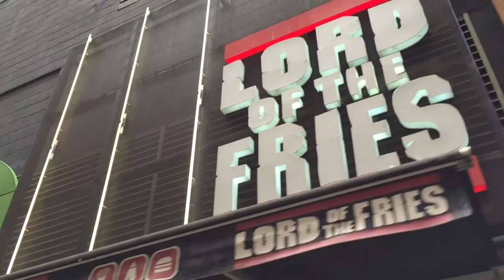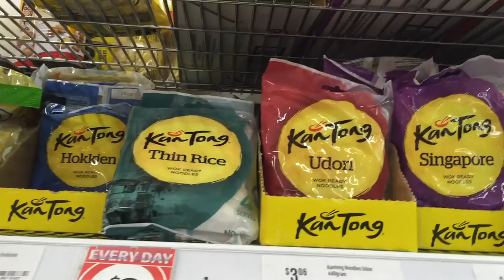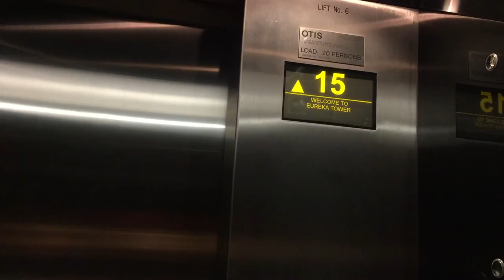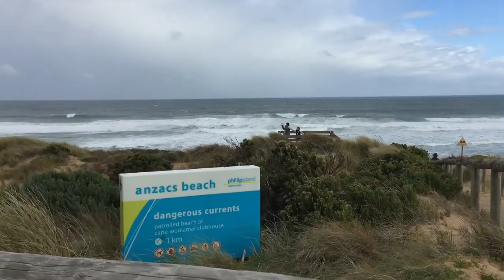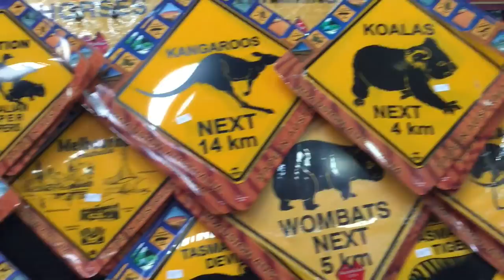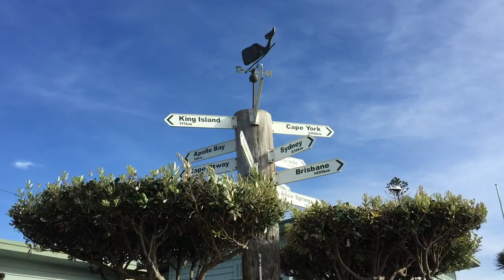Melbourne, Victoria Vlog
Melbourne, you were so lovely.